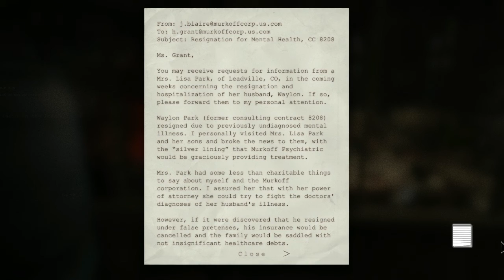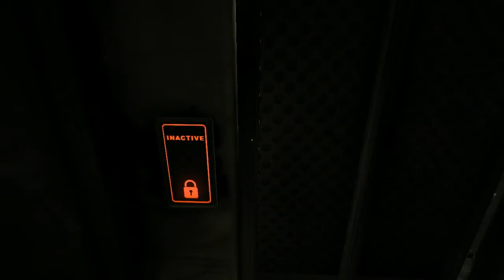Outlast Whistleblower - SLOVAK LET'S PLAY - Part.2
Zdravím vás ľudia u ďaľšieho partu z hry Outlast Whistleblower